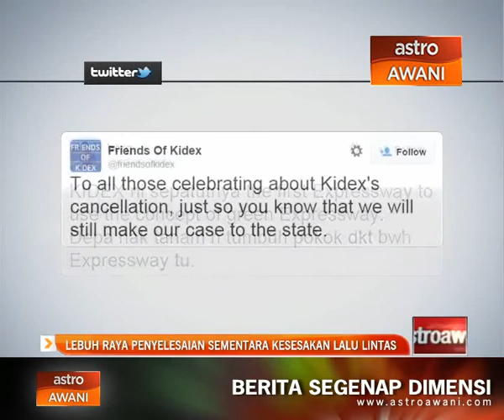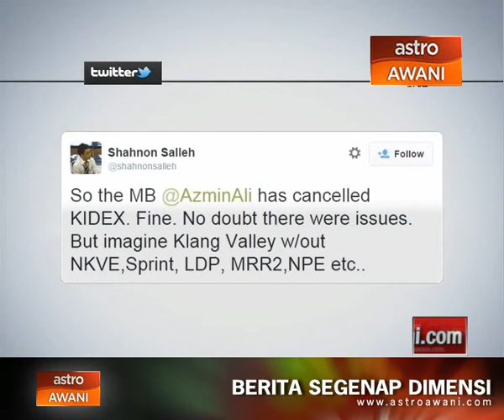Lebuh raya penyelesaian sementara kesesakan lalu lintas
Reaksi lain menyaksikan orang ramai berkongsi pandangan bahawa Malaysia tidak memerlukan lebuhraya baru, sebaliknya pengangkutan awam yang lebih baik.